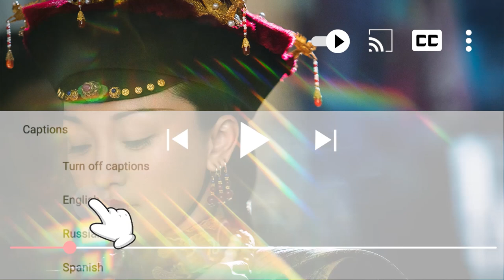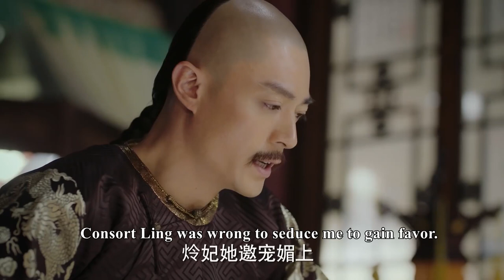衛嬿婉進獻鹿血酒媚惑皇上，更是氣暈懷了孕的如懿，被皇上懲罰12個月不許侍寢！ep53-01